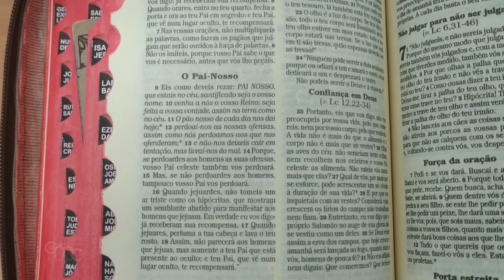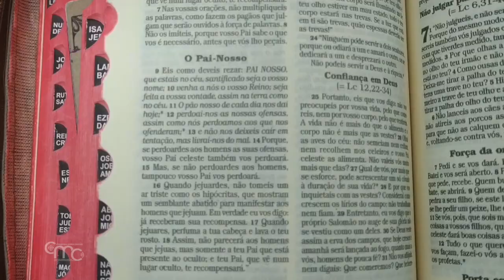10. Padrenuestro: La oración de los hijos de Dios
En la décima catequesis dedicada al Padrenuestro el papa Francisco explica que cuando decimos “que se haga tu voluntad”, no se nos invita a agachar servilmente la cabeza como si fuéramos esclavos. ¡No! Dios nos quiere libres. Es su amor el que nos libera. Por ello, el pontífice afirma: “El Padrenuestro es la oración de los hijos. No de los esclavos, sino de los hijos que conocen el corazón del padre y tienen la certeza de su plan de amor. Y el pan que el cristiano pide en la oración no es “mi” pan, sino el “nuestro”. Así lo quiere Jesús. Nos enseña a pedirlo no solo para nosotros, sino para toda la humanidad. Si no rezamos así —añade el papa— el “Padrenuestro” deja de ser una oración cristiana.